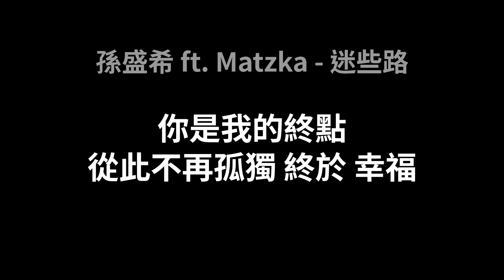孫盛希 ft. Matzka-迷些路(歌詞版)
天 藍色天 覆蓋著遠方的房屋
我 在尋找 在城市曲折中迷了路
時間河流每個日子 想念 你的溫度
往後消失的腳步 往前展開的地圖
無止盡 無邊際 無退路
想像你在我眼前 所有可能的快樂
那幻想 那期待 那願望 太清楚

走過那麼多路口
也曾迷惑 懷疑 手中 這地圖
朝著妳的方向
陷入迷宮 追逐 疲憊 放逐

雨 落下來 把昨日傷口變成霧
愛 你的愛 讓傷心的人不再哭
海市蜃樓人來人往 我要 真的幸福
放在心頭的溫暖 留在胸口的溫度
多真實 多寬容 多專屬
昨天錯過的岔路 今天犯下的錯誤
那存在 那美麗 那清醒 太殘酷

這尋找你的路途
儘管 辛苦 痛苦 還要 迷些路

瞬間消失的畫面 擦肩而過的倉促
喔 是誰走得急促
全都想要的貪圖 半路遺失的禮物

走過那麼多路口
朝著妳的方向
這尋找你的路途
你是我的終點
從此不再孤獨 終於 幸福